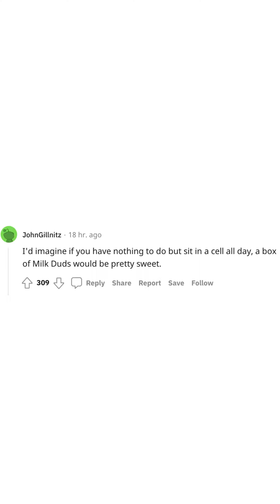Disgraced producer Harvey Weinstein caught smuggling Milk Duds in jail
Welcome to The Reddit Monkey. This video is on r/news. Cheers!